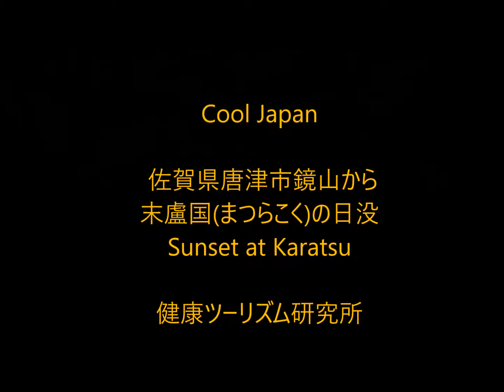Sunset at Karatsu 末盧国まつらこくの日没・佐賀県唐津市 2017年03月28日